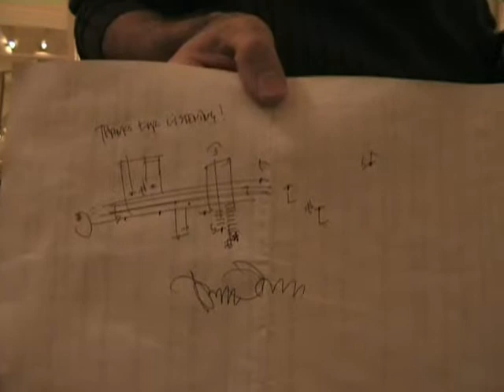Trevor Dunn interview - Milan, Italy, 2006-12-03 (complete)